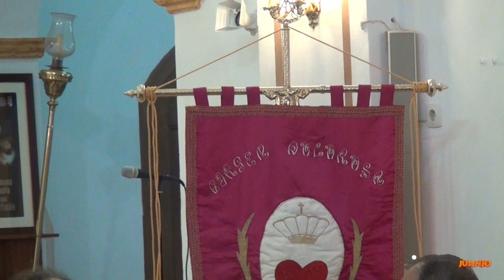Domingo de Ramos Portman 2017 - Procesión con la Palma BENDITA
Domingo de Ramos, en PORTMAN 2017, por supuesto, en nuestra Parroquia Santiago Apóstol, por cierto, preciosa, con estructura envidiable, Las PALMAS BENDITAS recuerdan a las palmas y ramos de olivo que los habitantes de Jerusalén BATÍAN y colocaban al paso de Jesús aclamándolo como el venido en nombre del Señor, y como Rey de NUESTRO CORAZÓN.  Video completo de la Procesión del Domingo de Ramos en PORTMAN, incluyendo la Santa Misa dentro de nuestra PARROQUIA SANTIAGO  APOSTOL..